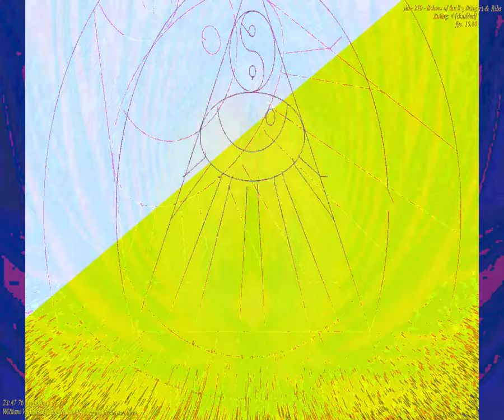[EPILEPSY WARNING] Movie 23 09 24 16h45m28s